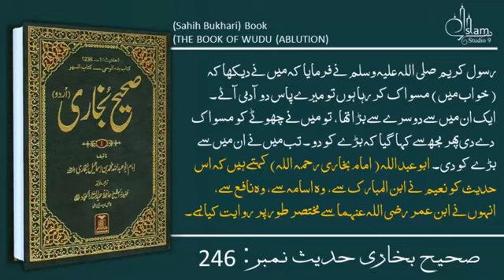10 February 2023